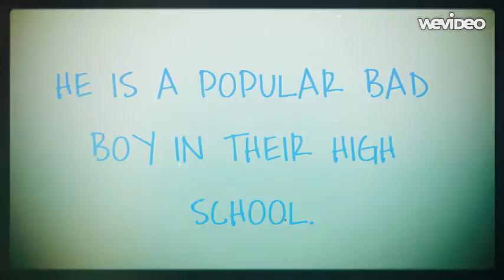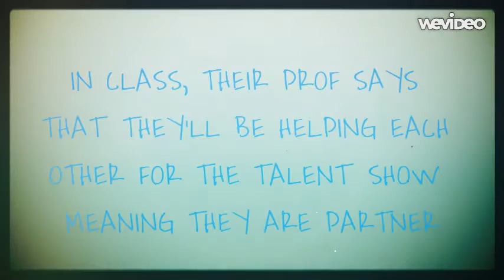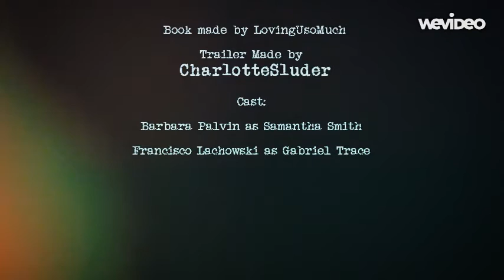Baby Blue Eyes (Wattpad Trailer)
Arthur: LovingUsoMuch
Trailer by: Charlottetex Productions
Summary: Samantha Smith is a smart, bad girl with a baby blue eyes that makes Gabriel Trace fall for her. Gabriel Trace is a popular bad boy in their school. In their first meet, they fight. Their prof. said that they'll be helping each other for the talent show. In short, they are partners. Gabriel was falling deeply to Samantha and Samantha is loving another guy. But will she learn to love Gabriel? Will they have a sweet ending? Will Gabriel fight for Samantha? Will their be a 'Happily Ever after